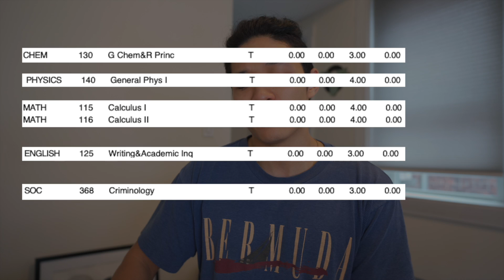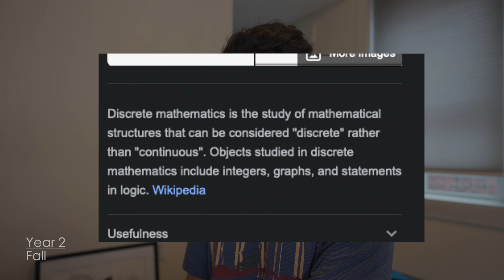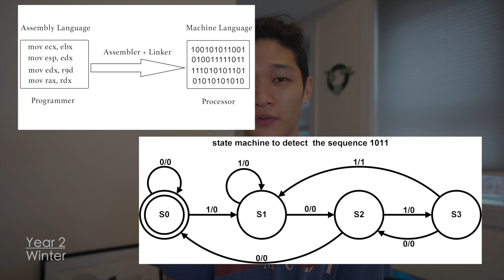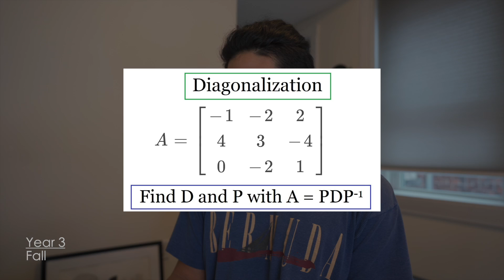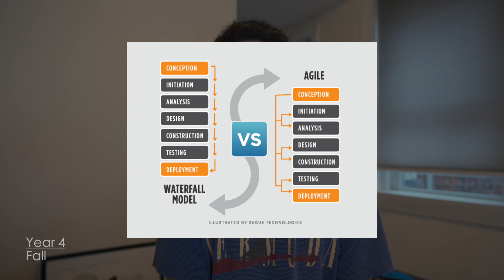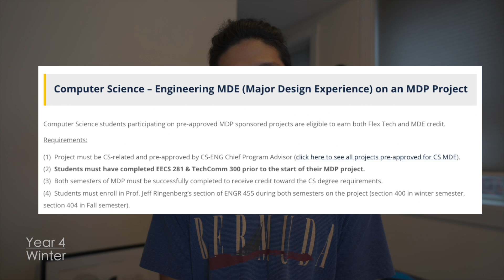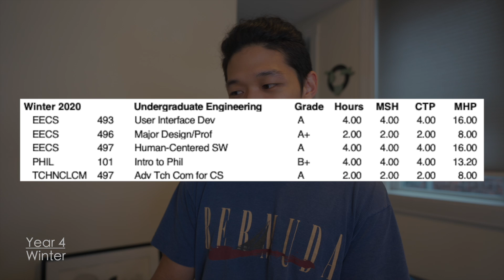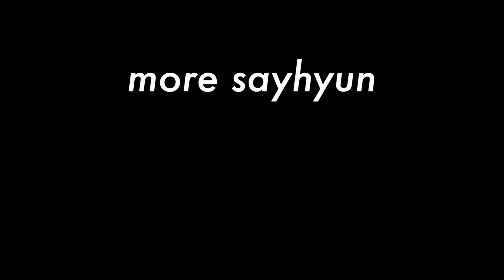My Computer Science Degree in 14 Minutes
Ever wondered what goes into a CS degree? Or maybe you're in university curious about what classes to take?

In this video, I go over my entire computer science degree from the University of Michigan and my college journey as a whole.

== Chapters ==
0:00 - Backstory
1:34 - Freshman Year
2:54 - Sophomore Year
6:54 - Junior Year
10:34 - Senior Year
13:34 - Final Thoughts